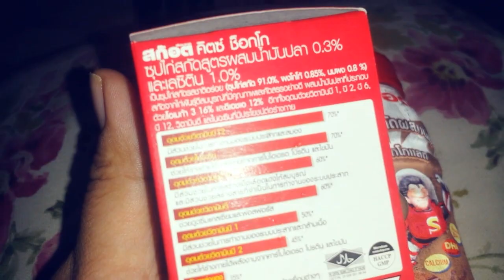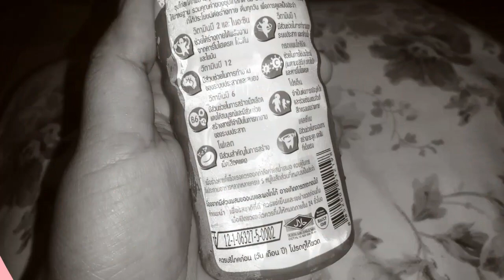น้องคริสตัลได้กินซุปไก่เด็กครั้งแรก